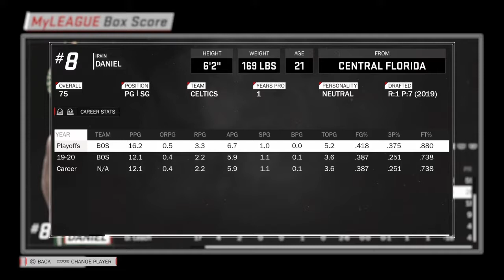A couple more clips from MyLeague